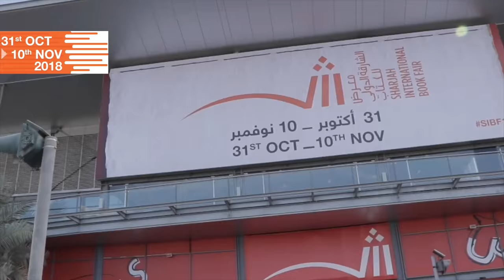തിരുവിതാംകൂര്‍ കുടുംബാംഗം എന്‍ടിവി സ്റ്റാളില്‍ | Sharjah International Book Fair | ntvHD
തിരുവിതാംകൂര്‍ കുടുംബാംഗം എന്‍ടിവി സ്റ്റാളില്‍